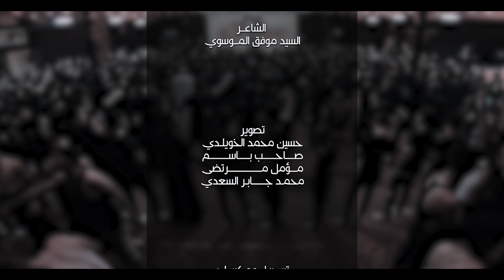امان وضوة الفلك | الرادود حيدر البياتي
حيدر_البياتي_النجفي الرادود الحسيني
حيدر البياتـــي النجفي

الشاعــر
السيد موفق المــوسوي

تصوير
حسين محمد الخويلـدي
صــــاحــــــب بـــــاســـــــــم
مـــؤمل مــــــــــــــــرتضى
محمـد جــــــابـر السعدي

تسجيـل ومكسـاج
حســن الشمــري

مخطـوطـة
فــاطمة حسيـــن

 هئية خدام رقية عليها السلام
حسينية غربة رقية عليها السلام _ النجف الاشرف
ليلة 6 صفر / ليالي استشهاد السيدة رقية
عليها السلام

مونتاج
حسين محمد الخويلدي

إخـــراج
محمد كــاظم مجيــد

تنفيذ : مجوعة ميامين